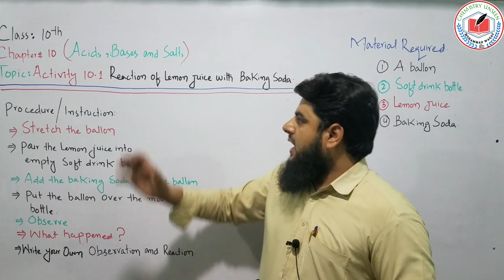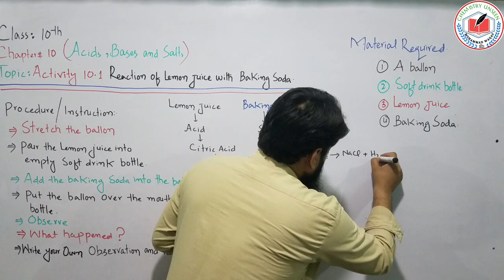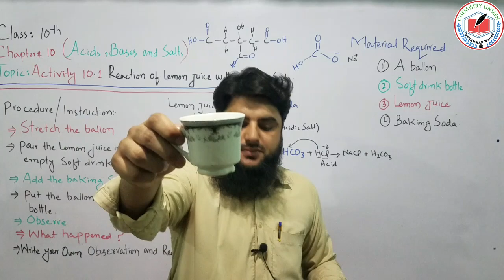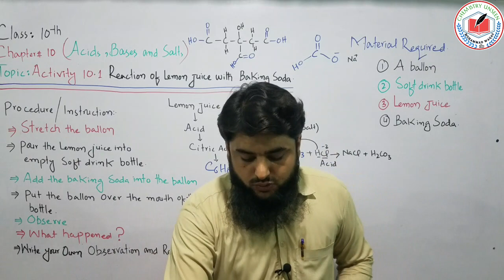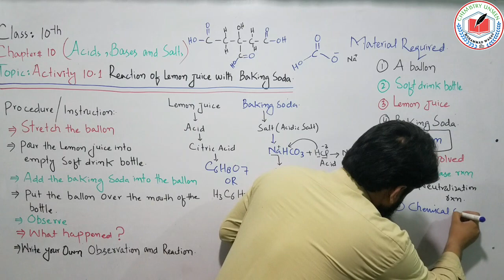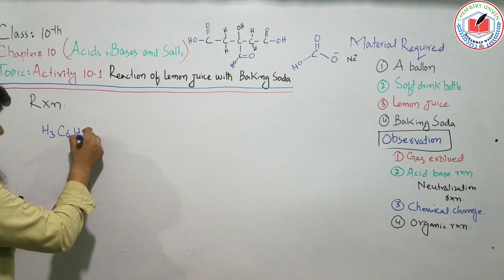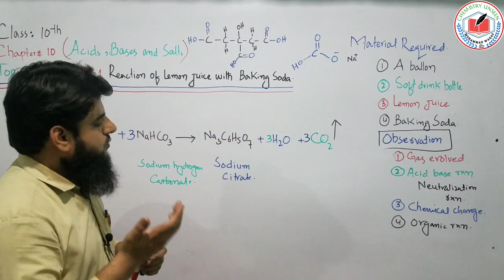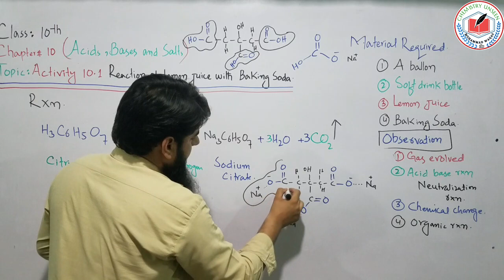Activity 10.1 (Reaction of Lemon Juice and Baking Soda) in Pashto |10th Chemistry||Chemistry Unseen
In this video , an activity 10.1 from Unit#10 of Class 10th Chemistry has explained, actually this an Experimental work and here we have tried to perform this experiments at home from the available material.
The main Focus here on...
Introduction to Lemon Juice and Baking Soda...

Material required for this Experiment...
Reaction taking Place here..
Observation.
Conclusion...

Chemistry Unseen is a Channel made for all those students who wants to watch, learn and understand Chemistry at their own mobile phone, laptops and other electronic devices.

The purpose of this Channel is to provide recorded lectures for the students, thus the students will be able to watch recorded lectures again and again to understand chemistry and clear their concept.
So do not Worry! We are here and we will provide you the best lectures free of Cost.
Your Likes, Comments and Share are most important for us.
Faculty on this Channel:
Muhammad Waqas BS(HONS) in Applied Chemistry from University of Malakand.